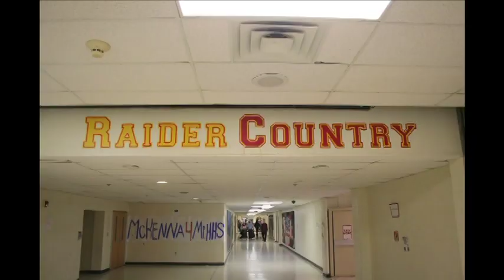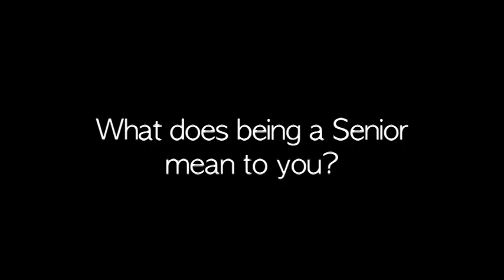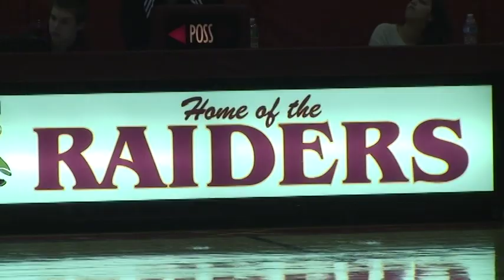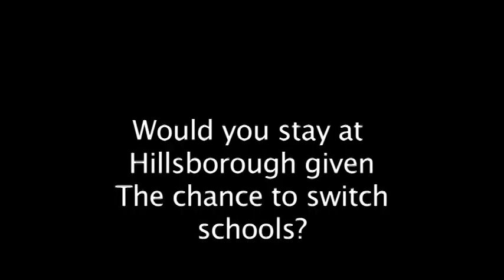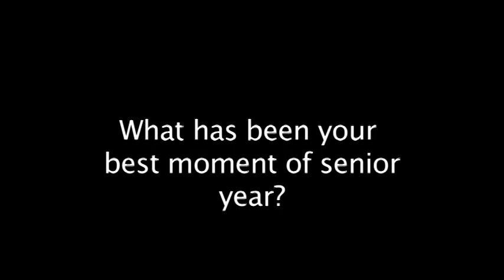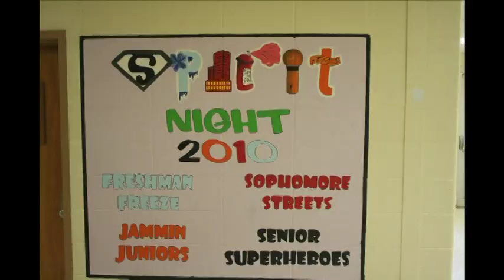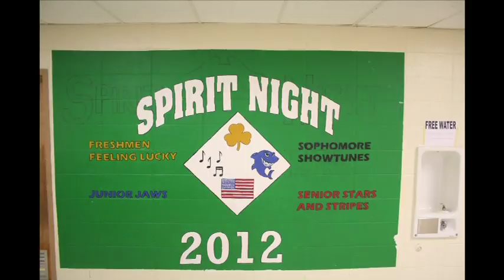Hillsborough High School Senior Documentary 2013 Part 1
This is the Senior year of Hillsborough High School wrapped up into one short video. There was some things i did not get to put in but well still have the memories. Good Luck in the future Raiders!! I know you will all do great things! Check out part 2!!